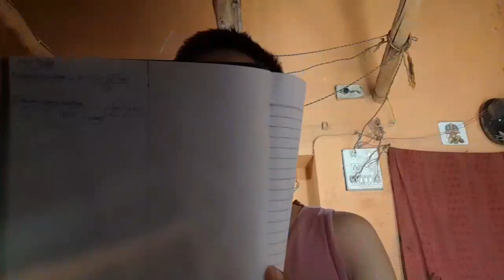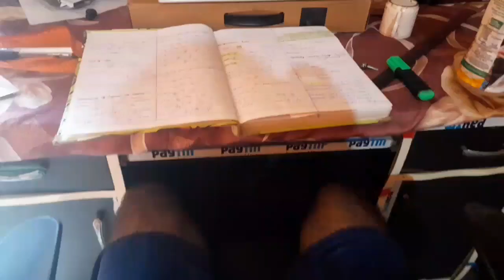mujhe job mil gai 😳